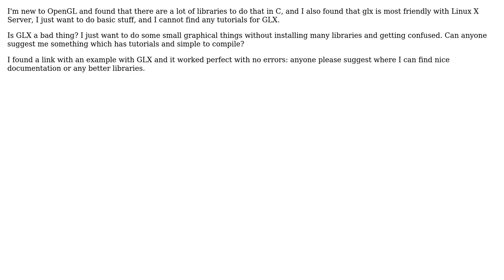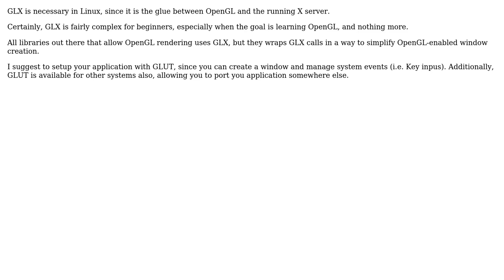Software Engineering: Linux OpenGL programming, should I use GLX or any other? (2 Solutions!!)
Software Engineering: Linux OpenGL programming, should I use GLX or any other?

With thanks & praise to God, and with thanks to the many people who have made this project possible! | Content (except music & images) licensed under CC BY-SA | Music | Images & others | With thanks to user Renan user pahnin user Mateusz K. user Luca and the Stack Exchange Network Trademarks are property of their respective owners. You are responsible for your own actions.